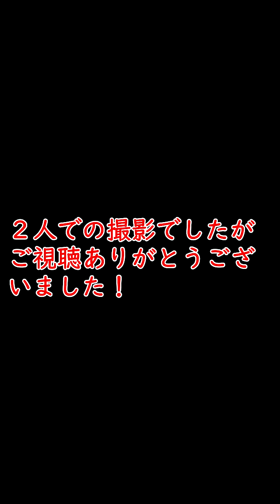【プロスピA】外出先で野球が詳しくない友達とミキサーしました！ 狙いの選手は２０２０シリーズ２青柳投手とスアレス投手です！【無課金、阪神純正で覇王を目指します！】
今回は番外編みたいな感じですが、初めて２人で動画撮影しました！
引き続きチーム軍艦をよろしくお願いします！

このチャンネルは阪神純正で覇王を無課金で目指しています！
フレンドも募集中です！　コメントいつでもください！